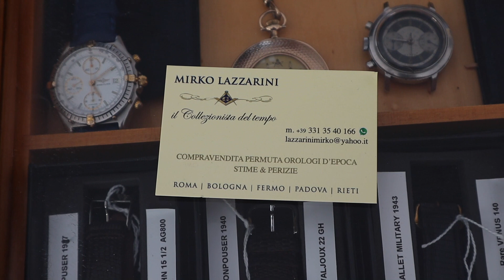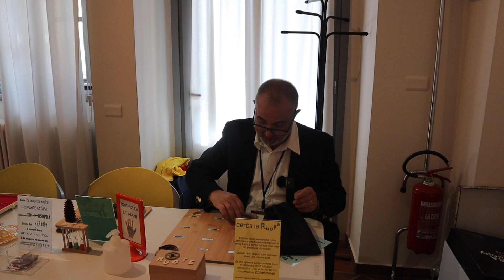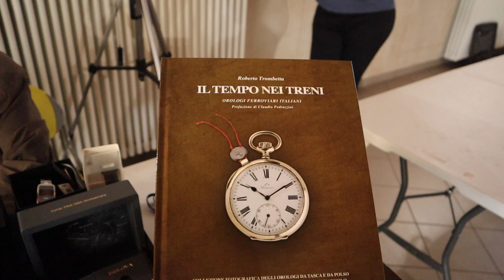Fiera OrologiKo 17/18 Settembre 2022